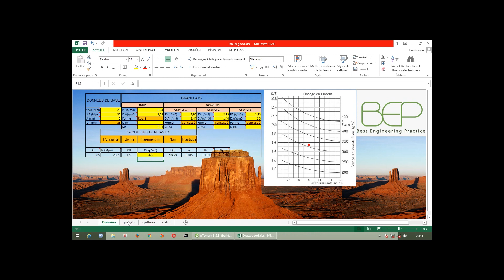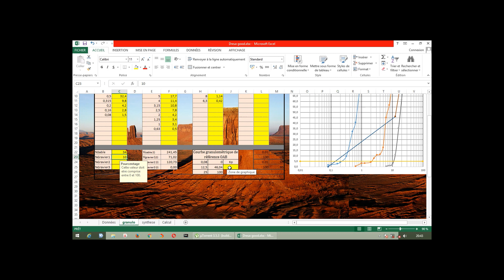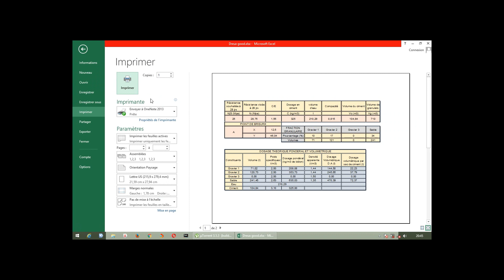[Géotechnique] formulation du béton Dreux Gorisse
Retrouvez toutes nos formations sur la Plateforme softlearnings.com

Cette vidéo explique l'utilisation d'un fichier excel que j'ai conçu pour la formulation du béton, par la méthode de Dreux Gorisse.

Les Formule de Dosages du béton (calcul les quantités: Ciment, Gravier, Sable, Eau) sur Excel avec production du rapport de calcul.

Résistant, économique, isolant, le béton est le produit le plus consommé au monde après l'eau !  Il prend toutes les formes et puisque fluide quand frais. Toutefois il n'arrange pas le problème du réchauffement climatique ! Sa fabrication relâche dans l'atmosphère de grandes quantités de dioxyde de carbone, un gaz à effet de serre désormais tristement célèbre. Avec ce tutoriel tu sera capable de déterminer les quantités des différents constituants avec l'un des méthode les plus célèbre: Dreux Gorisse.